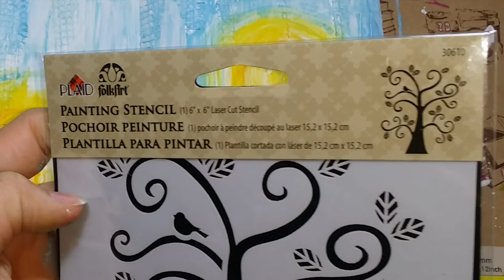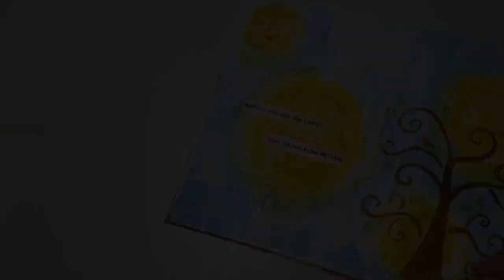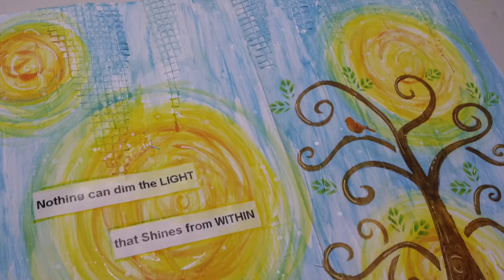NaNoJouMo #3 Nov 11th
Salam Dears

Here is the #3 of the NaNoJouMo activity... I am too busy with life and I got a shoulder injury,,, it's getting hard for me to keep up with this event... but NO stress it's all for FUN, so I am journalling whenever convenient trough out the month... I am ENJOYING the experiments and the thrill of managing a page in no time. In fact editing is time consuming and that what is delaying me... but it's Ok...

Link to DIY art Journal:
Coming SOON!

TC :)